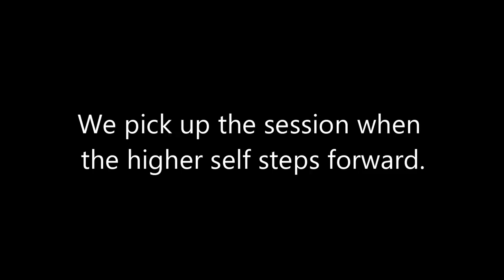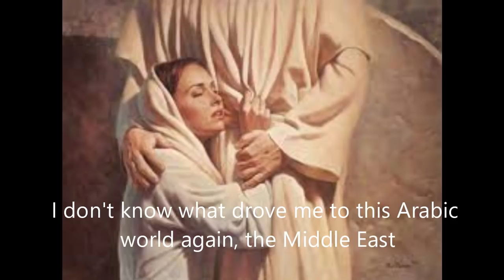79 Qshi Suzanne Bertolas ITALY- Mary Magdelen Mother Mary, Message for Men and Women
Qshi, session in Godenzo Italy. Audio Only.